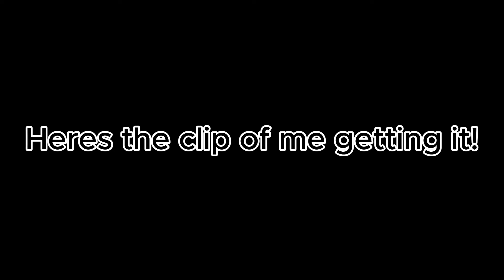[EVENT] How to get all items in Mega Boss Survival Summer 2024 Event! (Roblox)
0:00 - Blue Pool Noodle
1:04 - Two Story House Jaeger

Roblox Event
Mega Boss Survival Event
Limited Event
Summer Event 2024
MBS Event 2024
MBS
Summer
Blue Pool Noodle
Hit em in BLUE
The legendary pool noodle is too good to not bring back this year!
2-Story House Jaeger
2 Story
House Mech
House Jaeger
Comes with 2 floors now!
Now that's an upgrade!
Survival Streak
Super Human